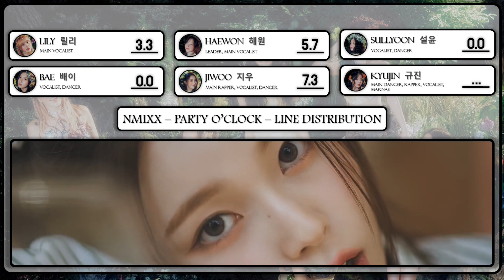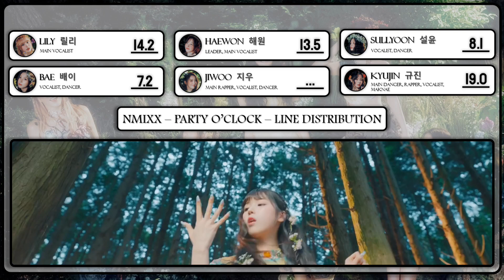NMIXX | Party O'Clock | Line Distribution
Artist : NMIXX
Song : Party O'Clock
Album : A Midsummer Nmixx Dream